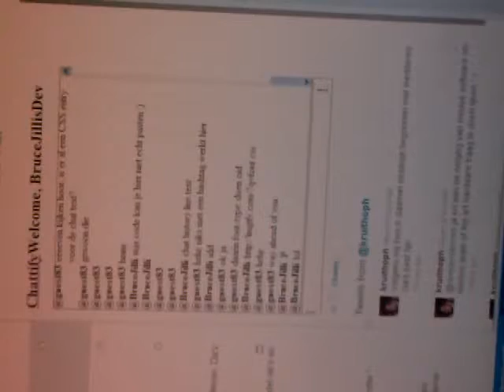Screencast sidebar chat